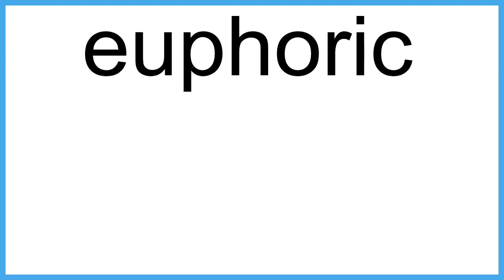euphoric meaning | Vocabulary for Kids | Children's Dictionary | Learn English Vocabulary